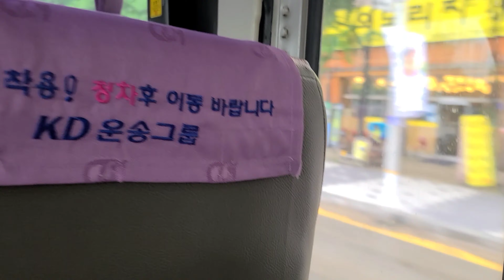(성남 시내버스) 자일대우버스 FX II 116 크루징애로우 NGV 2012년식 대원버스 G8110번 7485호 영상 (4K-30fps) (2021.07.04)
차량번호:경기70아 7485호
노선번호:G8110
운행노선:광역급행노선
회사명:대원버스(주)
노선번호:서울역환승센터-오리역
차종:자일대우 2012 FX II 116 크루징애로우 NGV